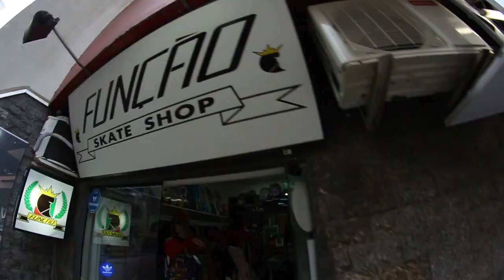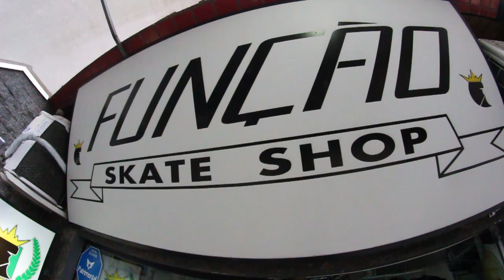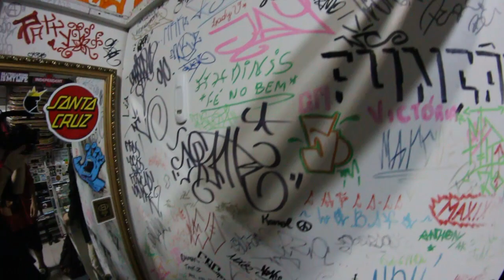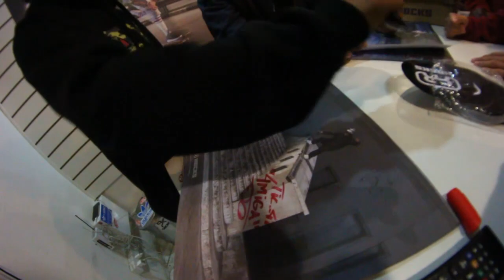DIKZA PRA RUA #22 | FORMIGUINHA E OTÁVIO NETO Tour ZOANDO ALTAS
Essa edição do Dikza Pra Rua vem pesada, como de costume.
Marcelo Formiguinha e Otávio Neto colaram na Função Skate Shop, na tour ZOANDO ALTAS, também rolou uma sessão de skate na Plaza de BC.
Da o play caraiii. DIKZA!